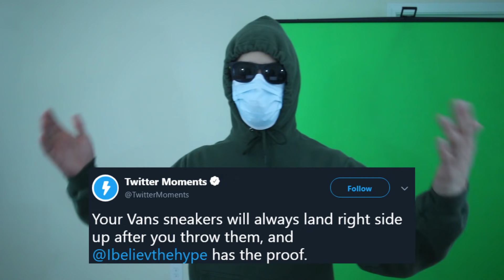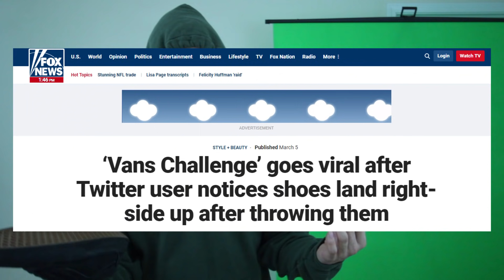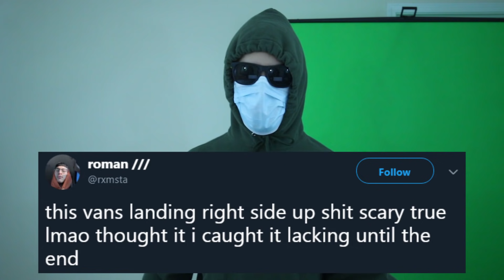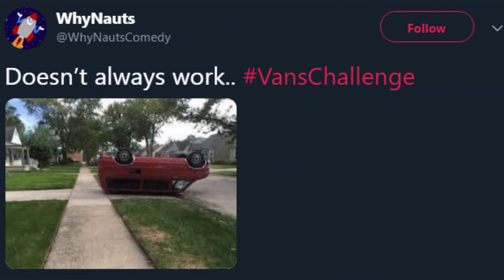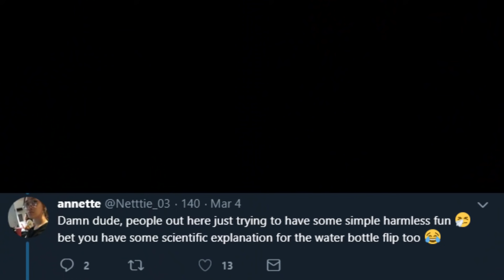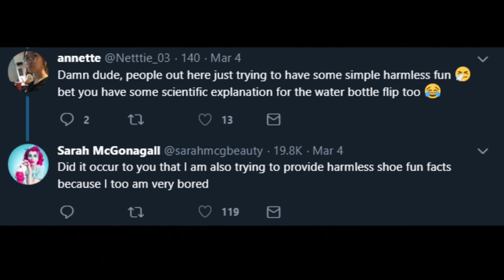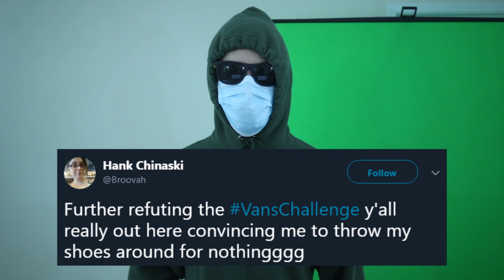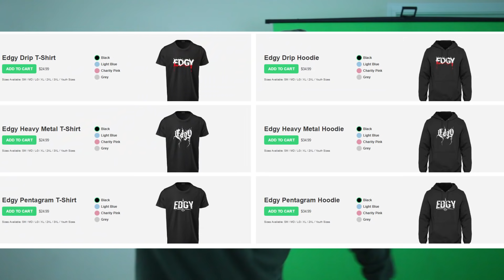Why Vans Always Land Upright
The Vans Challenge ore VansChallenge has been making the rounds on twitter and the internet in general, it was pretty epic, but how does it work?